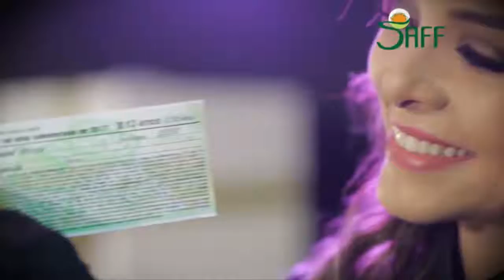Programa Arcanjo Gabriel - Exibido em 06/06/2017